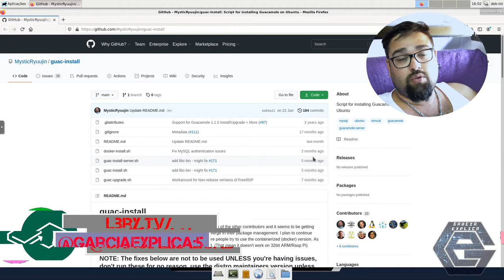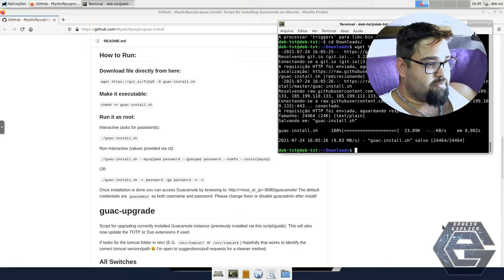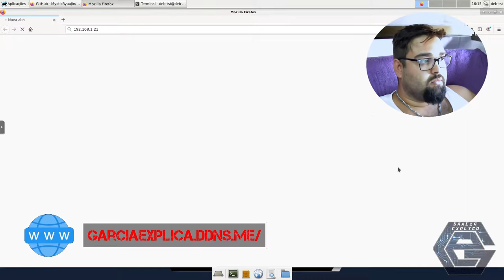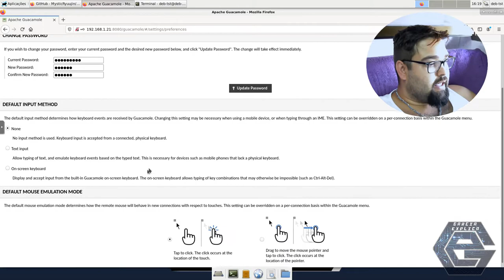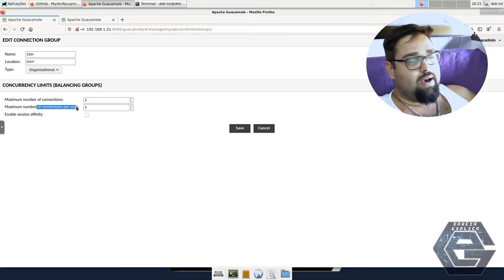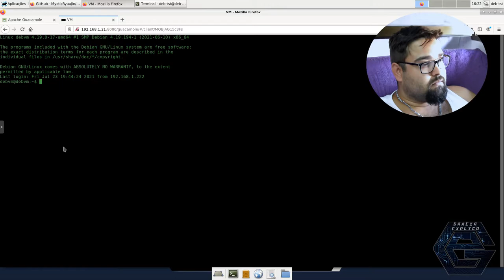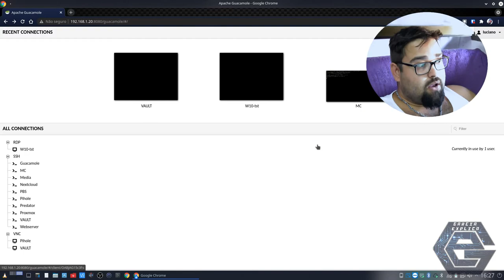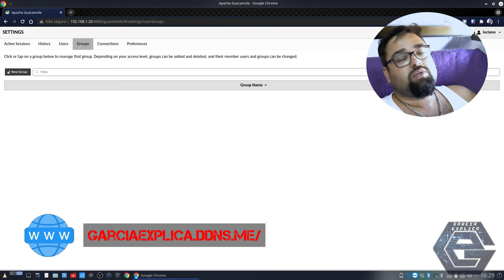Gerencie todos os seus PC's com GUACAMOLE!!!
Neste vídeo demonstro como instalar e configurar o Guacamole para acessar remotamente seus PC's com SSH, RDP ou VNC usando apenas o Browser...

Segue Link's

COMANDOS:
sudo bash -c 'echo "deb buster-backports main" (SUBSTITUIR POR DOIS SIANIS DE MAIOR!!!) /etc/apt/sources.list.d/backports.list'
sudo chmod +x guac-install.sh
sudo ./guac-install.sh

sudo systemctl enable guacd.service
sudo systemctl start guacd.service
sudo systemctl status guacd.service

CREDITOS:
Para mais info sobre créditos as músicas: